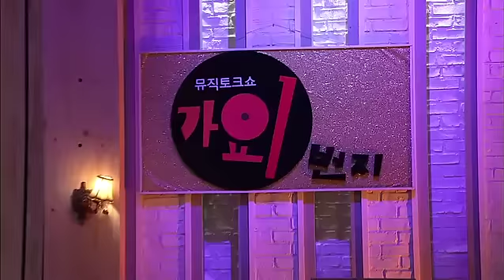뮤직 토크쇼 가요1번지 43회